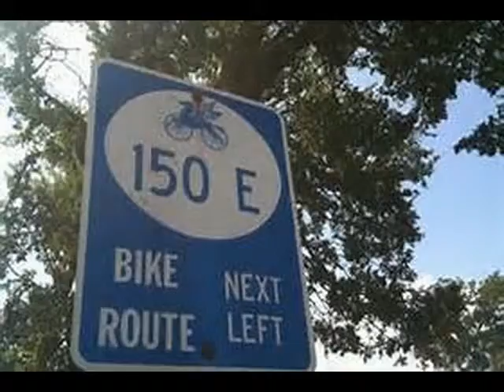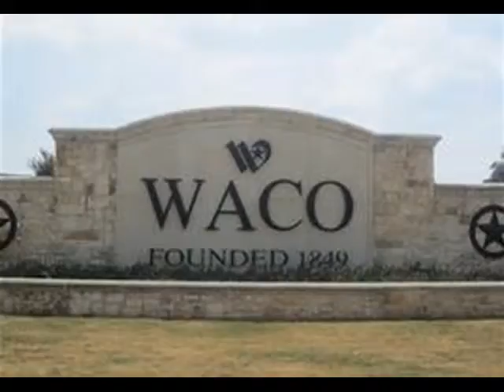Snyder TX / Austin TX ( Winter 2008)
After a beautiful Christian lady blessed me with a bus ticket to Texas, and a bicycle, I got a little taste of "Texas Medicine", the name of this song.  So many good people enabled my bicycle sign journey,  Richardson Bicycle Mart souped up my Walmart bicycle.  I was styling!  They gave me a good taste of down home Texas love.  We show God's love by our love for another.  The people who helped me along during the journeys know who they are, and so does God, ty.